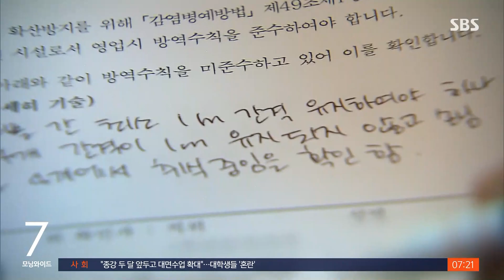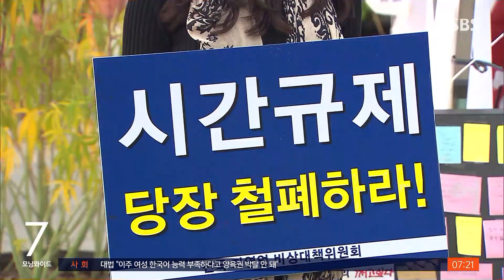"집합금지 처분 위법"…자영업자들 연이은 승소 / SBS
지난해 서울의 각 구청에서 방역 수칙을 어긴 자영업자들에게 일시적으로 문을 닫으라는 처분을 내렸습니다. 그런데 최근 이 처분이 과도한 행정처분이었거나 법적 근거가 없다며 위법이라는 판결이 이어지고 있습니다.